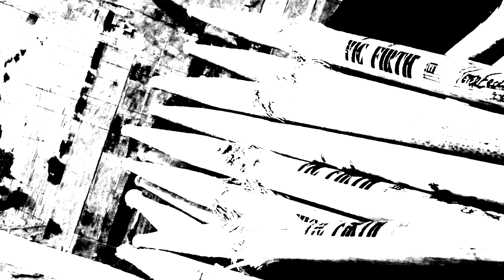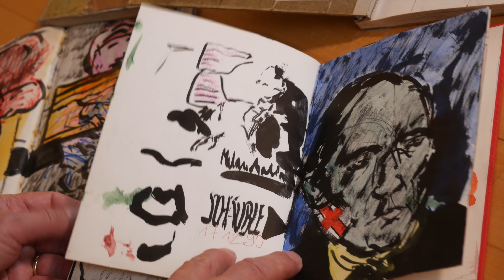MAN FRED GLOECKLER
Manfred Glöckler - Malerei, Grafik, Jazz
Der Künstler lebt in Bad Nauheim.